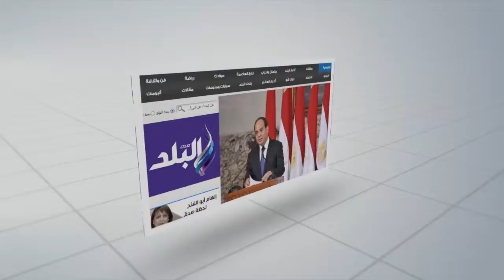صدى البلد | ممثل الكنيسة الروسية: التفاهم والحوار أولوية.. وعلينا السعى للوحدة بضمائر نقية